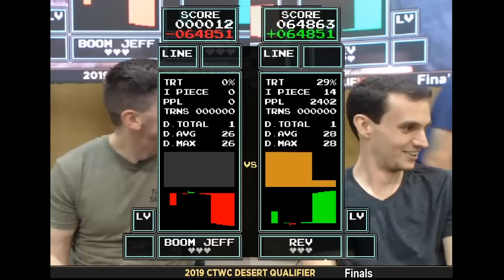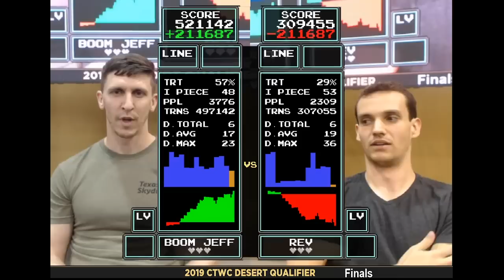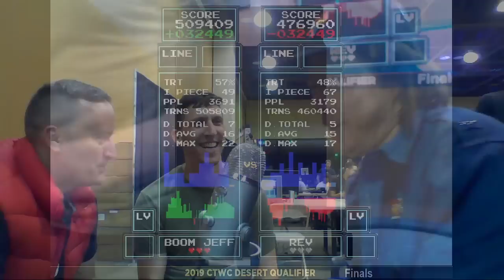2019 Desert Qualifier Finals - Jeff Moore vs. Rev Up Those Fryers!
This year, the Desert Qualifier was held at the Game On Expo in Phoenix, AZ. It was the fiercest competition yet, as players vied for a chance to compete at the Main Event in Portland. Featuring commentary by Chris Tang and Jeffrey Wittenhagen.